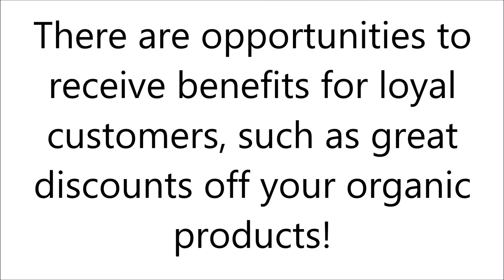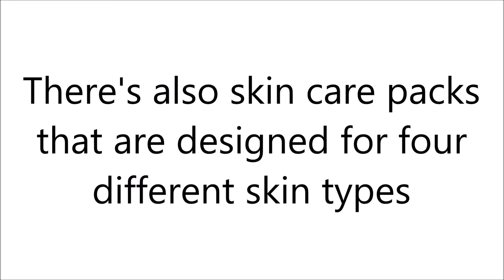The Best Organic Products Online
The Best Organic Products Online video was created to show people that the Miessence certified organic products are available to those who are seeking for genuine organic products for their everyday living to avoid or minimise their exposure to toxic ingredients.

The Miessence brand is made in Australia, but are shipped worldwide! This brand is the first extensive range of internationally certified organic products for skin, hair, body, cosmetic, oral and nutrition.

As a distributor of the Miessence products, I would like to encourage people to purchase value packs to try several products at a reasonable price.

These products are not considered expensive compared to some of those well-known branded chemical-laden products that tv commercials encourage people to buy. At least with organic and safe ingredients, we are doing something good for our body and also the safer for our environment!

If you haven't tried out these products, what better time to switch brands! Safer ingredients mean a healthier YOU!